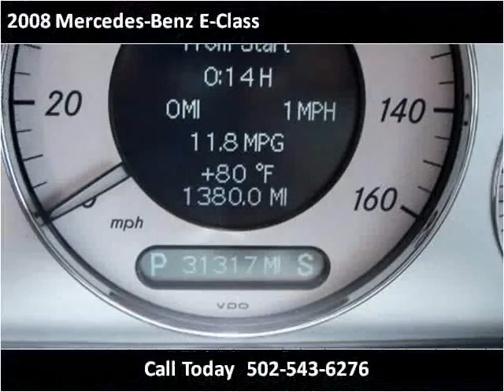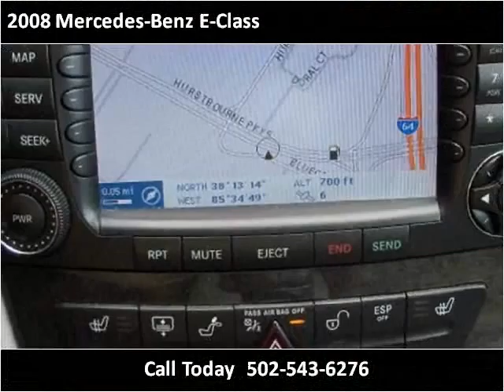2008 Mercedes-Benz E-Class Used Cars Shepherdsville, Mt. Was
This 2008 Mercedes-Benz E-Class is available from Craig and Landreth Cars - Shepherdsville.